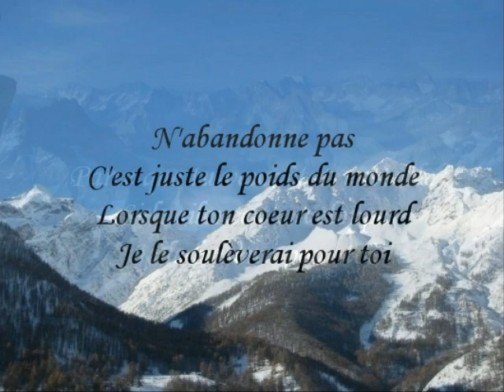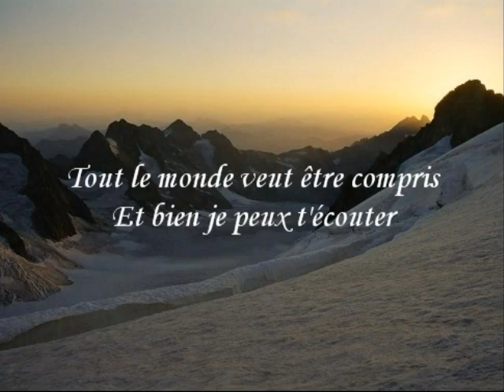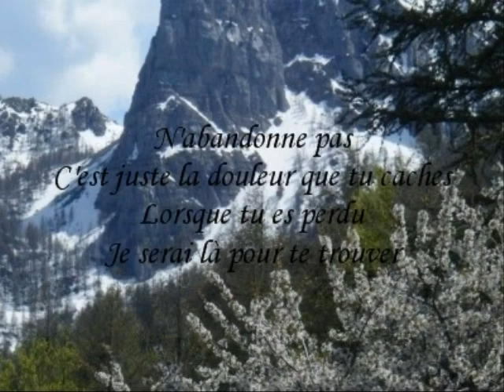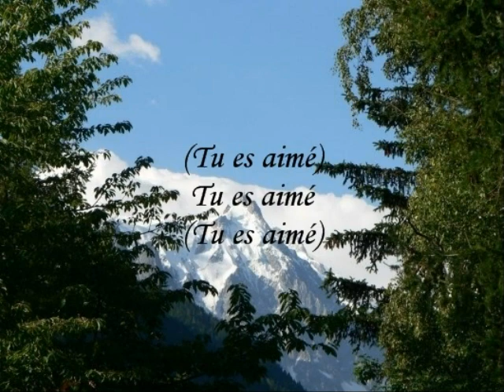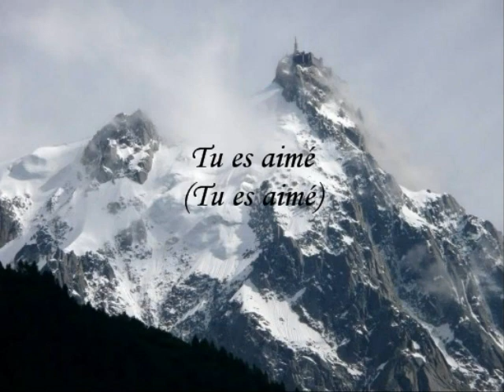Don't give up